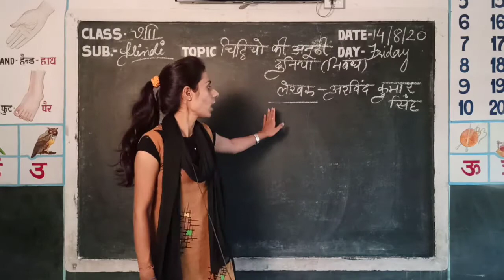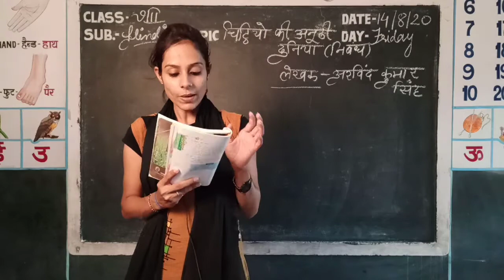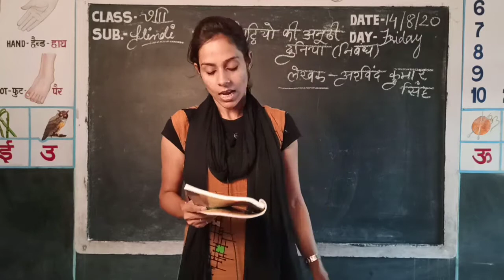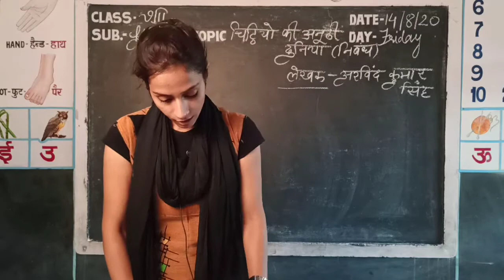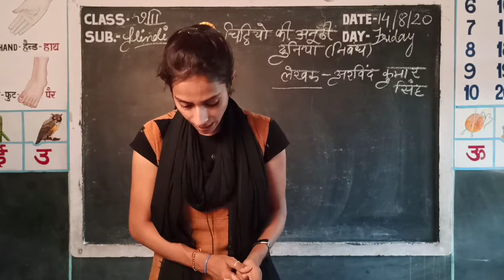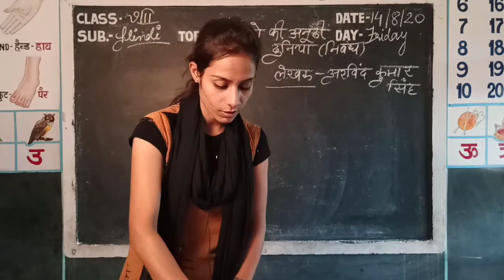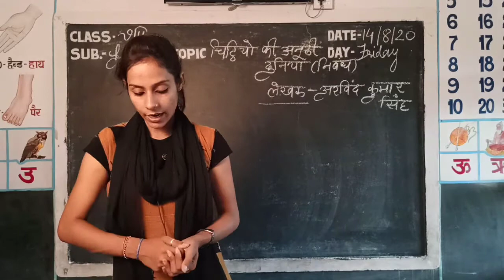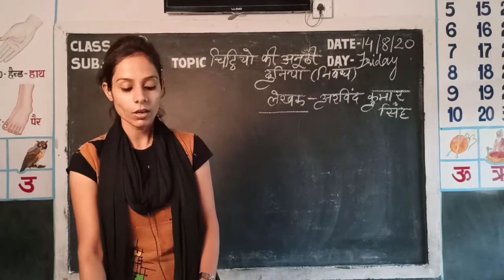Video Lesson Class-VIII//Subject- Hindi /Topic- L-5, (कहानी - चिट्ठयों की अनोखी दुनियाॅ ) By Poonam